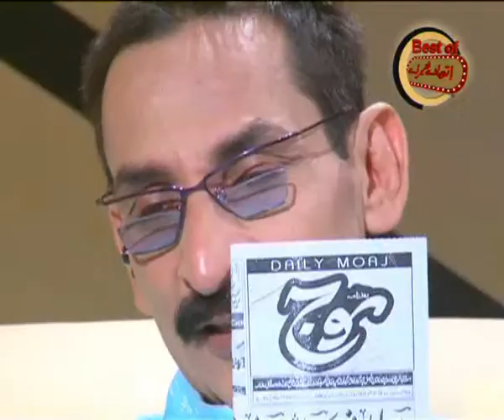ITHAN KHAIR AYE Mar 11, 2010 Episode 1/9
Rohi TV - Iftikhar Thakur Show, Ithan Khair Aye Mar 11, 2010 Episode 1/9